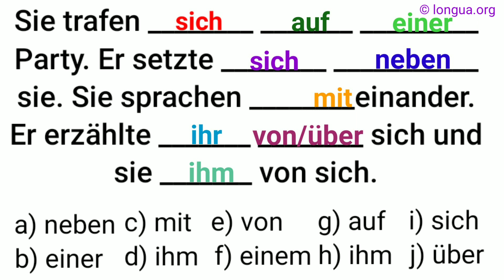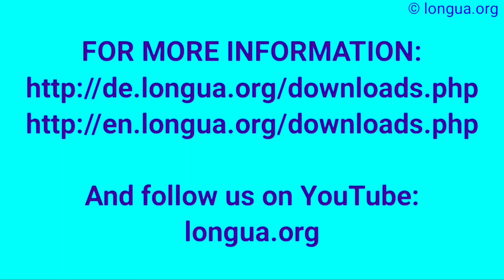Sie trafen sich, auf einer Party, im Café, miteinander, voneinander, neben, mich, einem, über, mit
Sie trafen sich, auf einer Party, im Café, miteinander, voneinander, neben, mich, einem, über, mit, @languageslongua, Deutsch lernen, Grammatik, Übungen, Prüfung, Präpositionen,
Sie geht aus dem Haus, in Richtung, die Straße entlang, ins Zentrum, auf den, über den Markt, einkaufen,
Er fährt mit dem Bus, mit dem Auto, in die der Stadt, ans Meer, am Meer, ins Café, im Café, an den Tisch, am Tisch,
Im Bus, zur Arbeit, in den über die lange Brücke, Akkusativ oder Dativ?, ein kleiner Kiosk, , Deutsch lernen Präpositionen, Präpositionen und deutsche Grammatik, Deutsche Grammatik lernen, Learn German grammar,

rennen zu D
den Bus verpassen,
die Linie 94,
zu spät kommen,
als der Bus kommt,
arbeiten als,

 @languages - longua